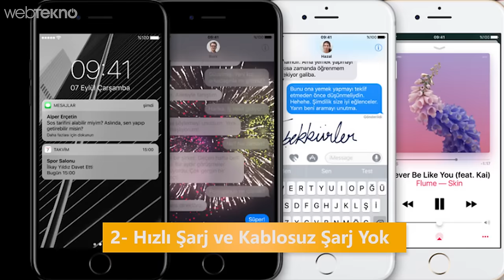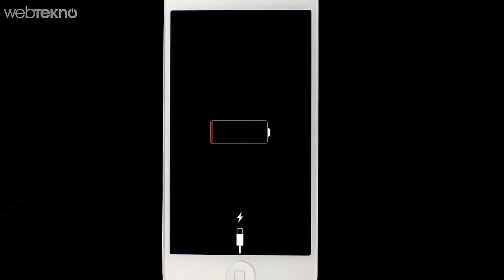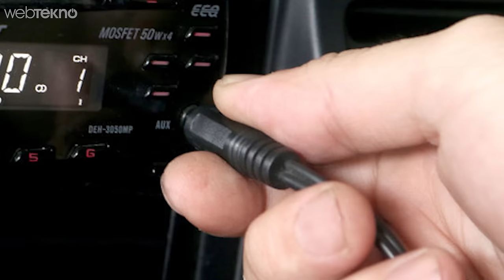iPhone 7'de Beğenmediğimiz 5 Şey ( Hızlı şarj niye yok? )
Bu videomuzda iPhone 7’nin teknik özellikleri anlamında olmasa bile kullanım anlamında bizim çok hoşumuza gitmeyen özelliklerinden bahsettik.

Dünyanın pek çok ülkesinde olduğu gibi ülkemizde de pek çok insan iPhone 7’nin nasıl olacağını merak ediyordu. Bir kısmı hayal kırıklığı yaşarken bir kısmının da mutluluktan uçtuğunu gözlemledik. Bakalım iPhone 7 hayallerimizi hangi noktalarda incitmiş.

1- Dikkat! Simsiyah iPhone 7’ler Çizilebilir
2- Hızlı Şarj ve Kablosuz Şarjın Olmayışı
3- Koskoca Apple’ın VR’dan Haberi Yok mu?
4- 3.5MM kulaklık girişi yerine lightning girişi.
5- Tasarımda yeni bir şey yok.